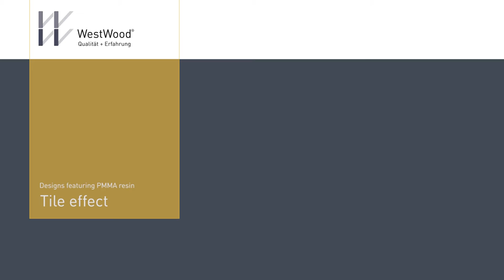Designs featuring PMMA resin – Tile Effect